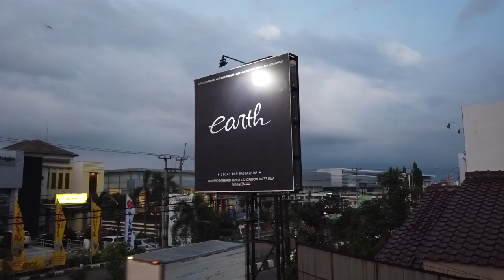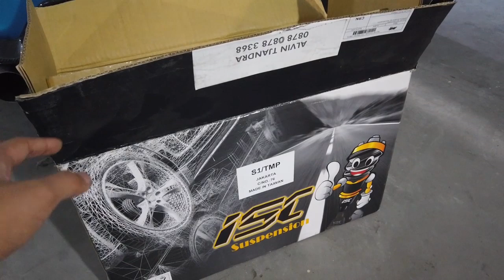Test Ride Modifikasi Honda Civic Turbo FC Ganti Coilovers